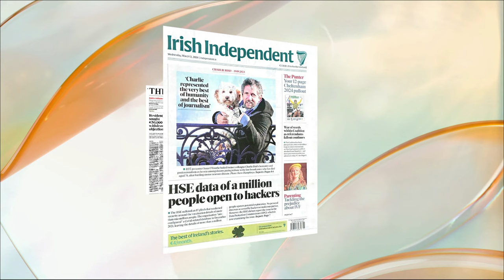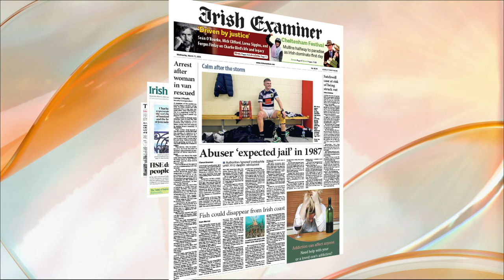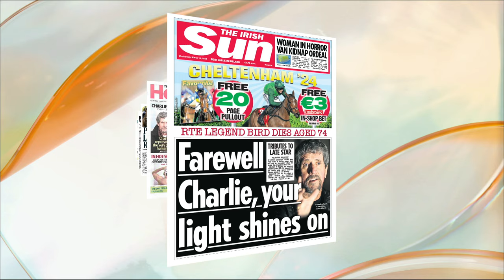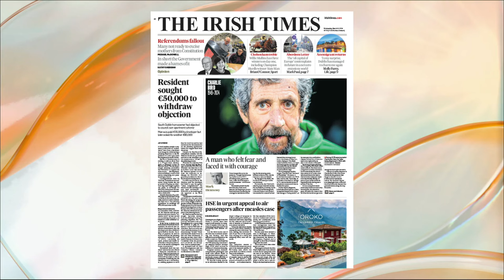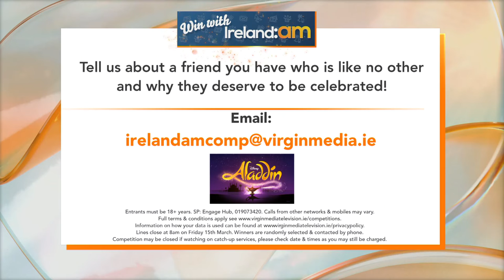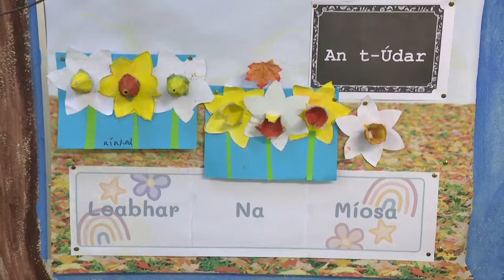Remembering Charlie Bird, Author Jane Casey & Dublin Favourite, Coddle! 🍴 | Ireland AM (13/03/24)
☀️WHOLESOME WEDNESDAY☀️

Coming up:

We are remembering the life and legacy of late journalist Charlie Bird

👩‍🍳Gina Daly is in the kitchen making a Dublin favourite, Coddle

📚 Crime fiction author Jane Casey tells us all about her latest book